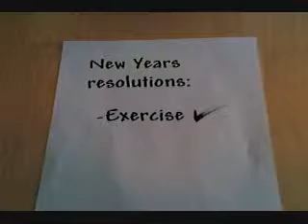Resolution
new years resolution